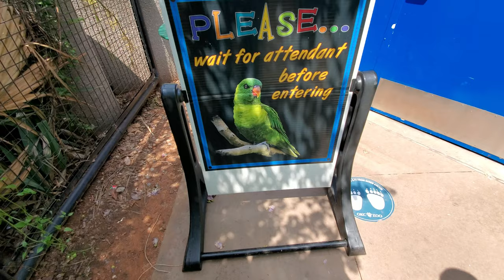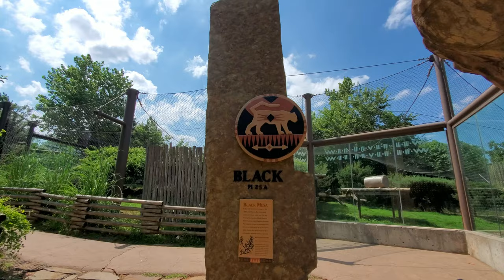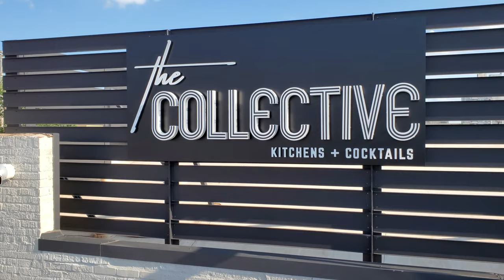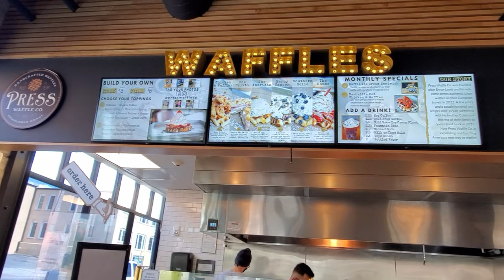Vlog | Oklahoma City Zoo & The Collective Food Hall | Spending a Day in OKC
We are headed to the Oklahoma City Zoo, The Collective Kitchens & Cocktails, and riding the Spokie Bikes in downtown Oklahoma City today! Come hang out with us and see what there is to do around Oklahoma City on a typical day. We had a good time feeding the lorikeets, chowing down on the Fried Taco & poke bowl, and rolling around downtown OKC on the bikes. Forgot to mention it in the video but if you have a city card you get buy 1 get 1 admission into the zoo so for two people and the lorikeet feeding it was only $20.

👕𝗧-𝗦𝗵𝗶𝗿𝘁𝘀//
Oklahoma T Shirt Vintage 1980s Style Desert
I Love Oklahoma T-Shirt Oklahoma Home Tee
Oklahoma City OK Retro Watercolor Skyline Art T Shirt
Oklahoma Cactus Shirt

🗝𝗞𝗲𝘆𝗰𝗵𝗮𝗶𝗻𝘀//
I Love You Long Distance Relationship State Map Keychain Gift
OU Sooners Keychain
OSU Cowboys Keychain
OKC Thunder Keychain

🏡𝗞𝗶𝘁𝗰𝗵𝗲𝗻 & 𝗛𝗼𝗺𝗲 𝗜𝘁𝗲𝗺𝘀//
Bamboo Oklahoma shaped Cutting board
Color Changing Oklahoma Mugs
Oklahoma is OK coffee Mug
Home Sick Scented Oklahoma Candle

📷𝗚𝗲𝗮𝗿 𝘄𝗲 𝘂𝘀𝗲 𝘁𝗼 𝗯𝗿𝗶𝗻𝗴 𝘆𝗼𝘂 𝗢𝗸𝗹𝗮𝗵𝗼𝗺𝗮 𝗰𝗼𝗻𝘁𝗲𝗻𝘁!
Camera Case
SD Cards

𝐇𝐢, 𝐰𝐞 𝐚𝐫𝐞 𝐊𝐲𝐧𝐝𝐫𝐚 𝐚𝐧𝐝 𝐓𝐞𝐫𝐫𝐢𝐧 𝐛𝐞𝐡𝐢𝐧𝐝 𝐭𝐡𝐞 𝐬𝐜𝐞𝐧𝐞𝐬 𝐚𝐭 𝐋𝐢𝐯𝐢𝐧' 𝐚𝐧 𝐎𝐊 𝐋𝐢𝐟𝐞! 𝐖𝐞 𝐬𝐭𝐚𝐫𝐭𝐞𝐝 𝐭𝐡𝐢𝐬 𝐜𝐡𝐚𝐧𝐧𝐞𝐥 𝐭𝐨 𝐬𝐡𝐨𝐰 𝐩𝐞𝐨𝐩𝐥𝐞 𝐰𝐡𝐚𝐭 𝐭𝐡𝐞𝐫𝐞 𝐢𝐬 𝐭𝐨 𝐝𝐨 𝐢𝐧 𝐎𝐤𝐥𝐚𝐡𝐨𝐦𝐚 𝐰𝐡𝐞𝐧 𝐯𝐢𝐬𝐢𝐭𝐢𝐧𝐠 𝐟𝐨𝐫 𝐯𝐚𝐜𝐚𝐭𝐢𝐨𝐧, 𝐩𝐥𝐚𝐧𝐧𝐢𝐧𝐠 𝐭𝐨 𝐦𝐨𝐯𝐞 𝐡𝐞𝐫𝐞, 𝐨𝐫 𝐞𝐯𝐞𝐧 𝐢𝐟 𝐲𝐨𝐮 𝐚𝐥𝐫𝐞𝐚𝐝𝐲 𝐫𝐞𝐬𝐢𝐝𝐞 𝐢𝐧 𝐎𝐤𝐥𝐚𝐡𝐨𝐦𝐚. 𝐖𝐞 𝐡𝐚𝐯𝐞 𝐠𝐨𝐭𝐭𝐞𝐧 𝐬𝐨 𝐦𝐚𝐧𝐲 𝐪𝐮𝐞𝐬𝐭𝐢𝐨𝐧𝐬 𝐢𝐧 𝐭𝐡𝐞 𝐩𝐚𝐬𝐭 𝐰𝐡𝐞𝐧 𝐯𝐢𝐬𝐢𝐭𝐢𝐧𝐠 𝐛𝐢𝐠 𝐜𝐢𝐭𝐢𝐞𝐬 𝐥𝐢𝐤𝐞 𝐍𝐘𝐂 𝐨𝐫 𝐋𝐀 𝐨𝐟 𝐰𝐡𝐚𝐭 𝐰𝐞 𝐡𝐚𝐯𝐞 𝐛𝐞𝐬𝐢𝐝𝐞𝐬 𝐥𝐚𝐧𝐝, 𝐜𝐨𝐰𝐬, 𝐚𝐧𝐝 𝐭𝐨𝐫𝐧𝐚𝐝𝐨𝐞𝐬 𝐋𝐎𝐋 𝐬𝐨 𝐡𝐞𝐫𝐞 𝐢𝐭 𝐢𝐬!